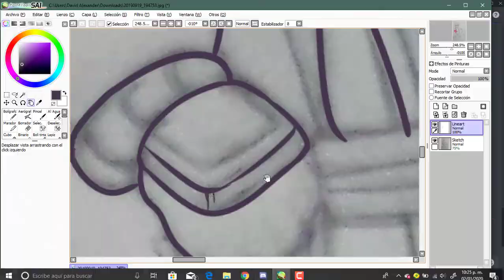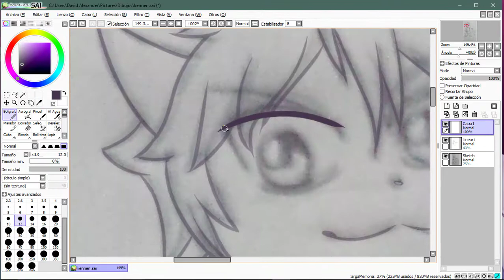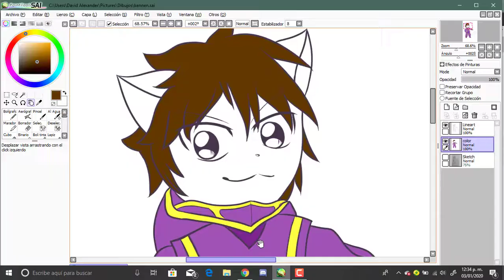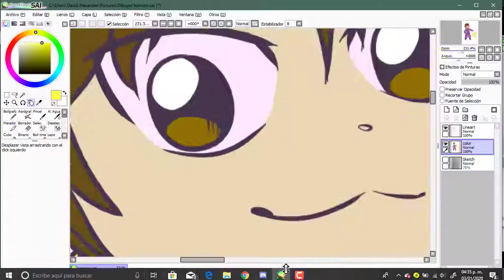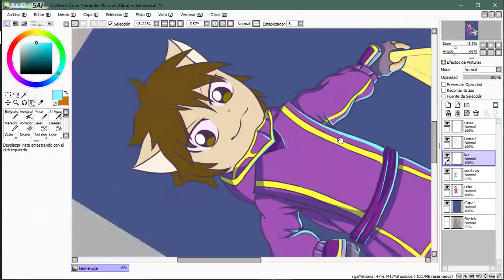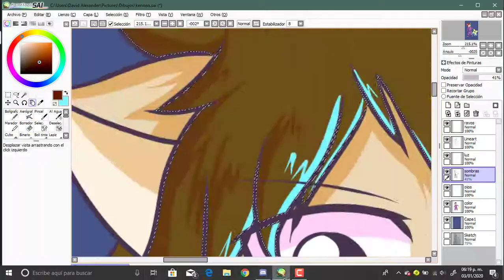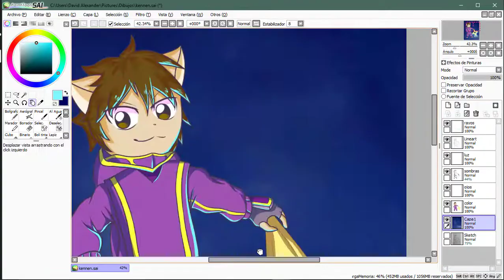Kennen [Speedpaint]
Ya era tiempo para subir un video, jaja.
Estos meses he andado bastante ocupado con tareas y trabajos, lo último que subí de hecho fue una tarea.

En fin, les dejo este Speedpaint de mi personaje favorito de League, Kennen.

Aclaración:
El personaje y músicas de fondo no son de mi pertenencia, todos los créditos van para sus respectivos autores.